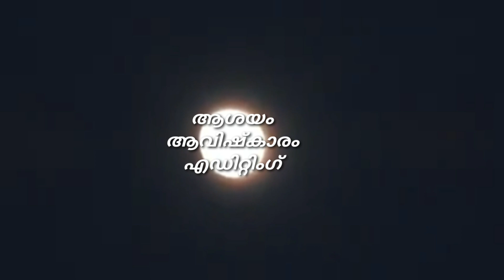ചാന്ദ്രദിനം (Lunar Day) Augmented Reality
Children's video Niranjan Krishna 9C